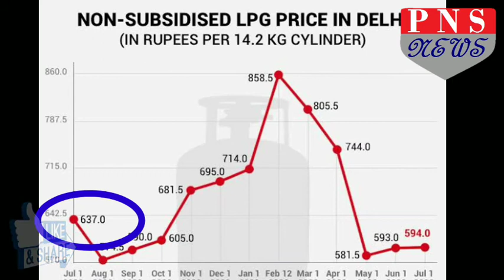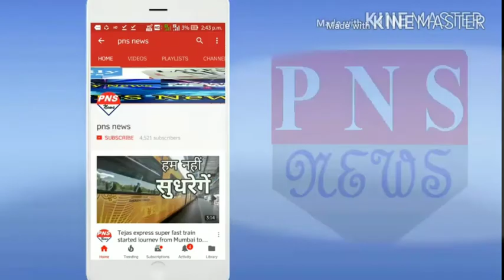lpg gas subsidy is not coming | gaish subsidy | mylpg | my lpg indane subsidy check | my lpg home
lpg gas subsidy
gaish subsidy
  gas subsidy
gas subsidy Nahin a Rahi Hai To Kya Karen
not receiving LPG gas subsidy not receiving LPG subsidy
not receiving gas cylinder subsidy
not receive gas cylinder subsidy not getting Bharat gas subsidy
 mylpg
 my lpg home
mylpg gas
gaish subsidi
my lpg Indane subsidy check
 Indane gas subsidy
 एलपीजी सब्सिडी
lpg subsidy
 hp gas subsidy
www my lpg
Indane gas subsidy check
 Indian gas consumer number check
gas cylinder subsidy
Indian lpg gas price